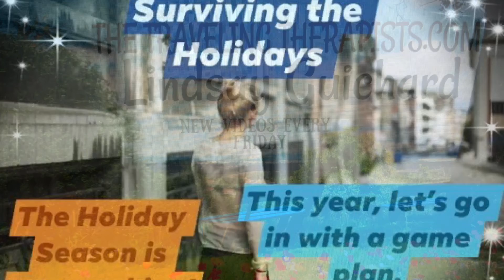A Journey to Get Motivated: Steps I Am Taking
In my last video, I described how I was losing motivation.  Today, I saw a video that is inspiring me to follow the steps the creator has suggested.  I am excited to get moving and share my journey with you.

If you are interested in the "Surviving the Holidays" Online Relational Training you can find the info here:

Hi, my name is Lindsay Guichard.  I am a licensed marriage & family therapist #113642 and have an online therapy practice for Californians.  My focus is on those suffering from anxiety.  Also, if you are in a recovery group and find you are needing extra support.
I also have an online life coaching service for all locations.  If you are feeling like you are suffering from a lack of purpose or direction in life.  I provide exercises, knowledge and assessments that will help you discover who you are & and where you want to be.
All my information is in my Facebook Business Page.  Details below!

Facebook Business Page:  The Traveling Therapists